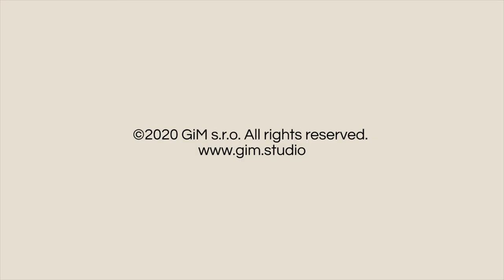Mule Deer animation preview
Animation preview of our 3D animated young Mule Deer for games and multimedia. Available for Unreal Engine and Unity. Full list of animations